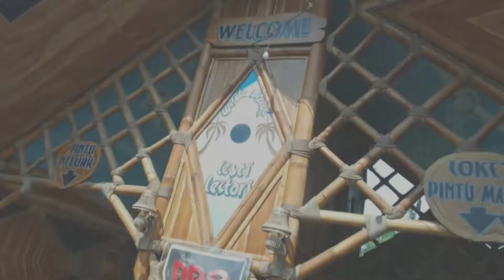Wisata tersembunyi di Wajak, Kab. Malang, Jatim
Wisata kolam renang tersembunyi di daerah Blayu, Wajak. HTM Rp 10.000/orang, parkir mobil Rp 5.000

Pada hari tertentu ada tontonan music dangdut electone, jadi bisa lihat dangdut sambil berenang... wiiihhhh..
Bagi anda yang ingin merasakan sensasi terapi ikan, kuy bisa datang kesini..
G perlu bingung kalo anda lapar, disini juga menyediakan nasi lalapan dan mie instant..
Mushola? pasti ada dong...
Dah buruan gassskeennnn...